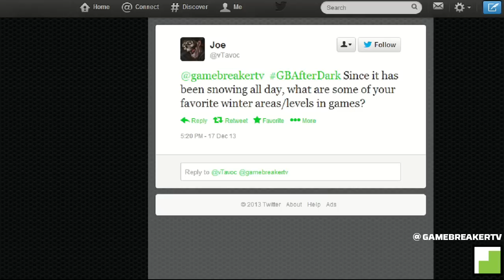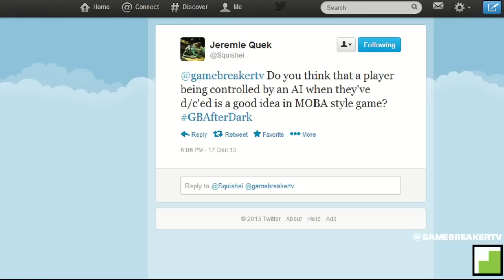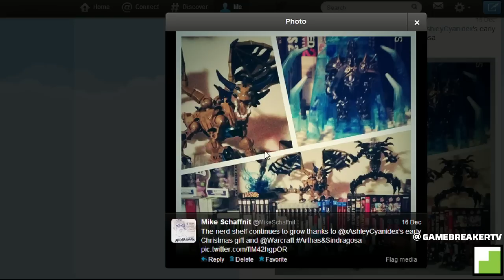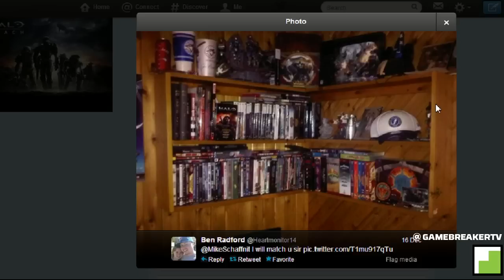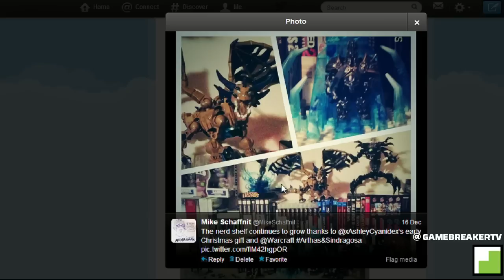After Dark (Late Night Call-In Show) Ep63: What MMO Would You Like To See Reworked?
After Dark Ep63: What MMO Would You Like To See Reworked? [HD]

Original Air Date: 12/17/2013

Genre: MMOFPS/MMORPG/MMO/Console/PC/Tech/Anime/Machinima/

Platform: PC/PS3/360/Wii/WiiU/Steam

AfterDark is a weekly call-in show where our hosts answer viewer questions. Viewers may also submit questions via Twitter to @gamebreakertv using the hashtag gbafterdark. AfterDark's host lineup most commonly features GAMEBREAKER host Mike Schaffnit and Gary Gannon.